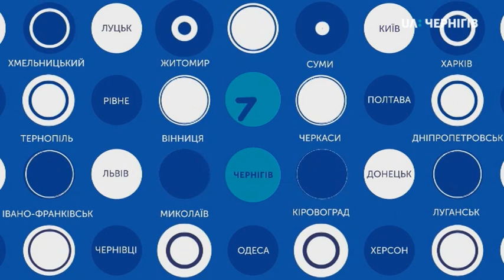11.03.2020. Новини. 17:00